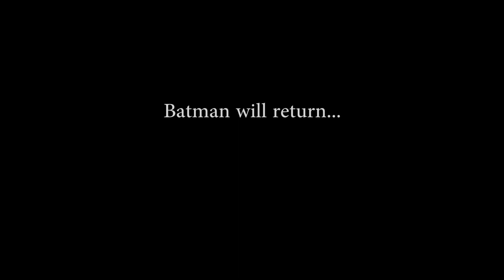Batman: "Parody"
Batman is threatened by the Riddler. The only way to stop the city from blowing up, and saving a hostage, is to answer a riddle.